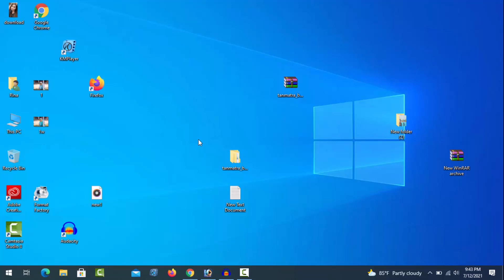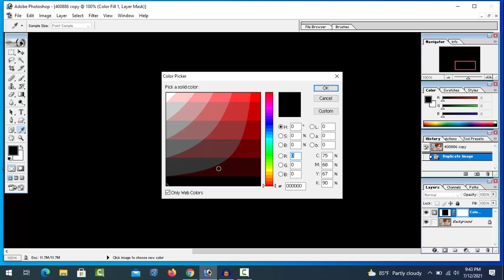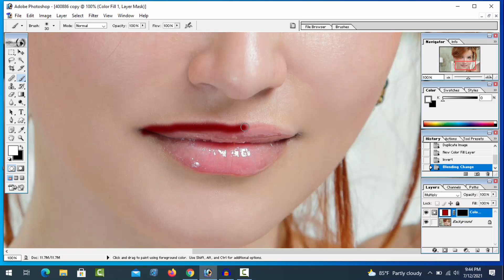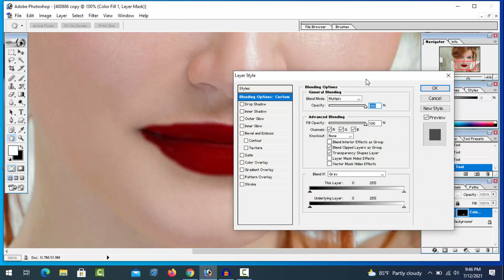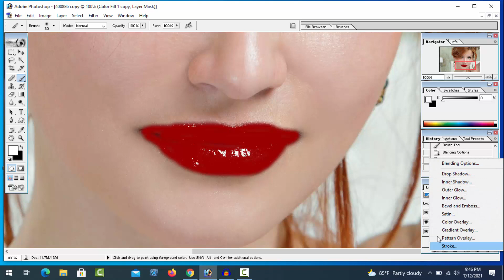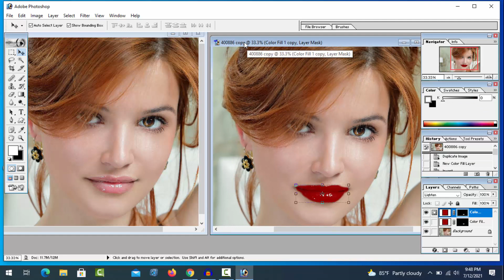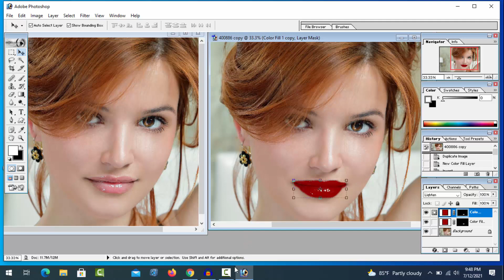ঠোট রং করুন পটোশপে সি এস ৭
Skype ID
live:shagorahmed730436

shorturl.at/kmrLO

special link
shorturl.at/mnsD0

shorturl.at/bDGQ2

shorturl.at/lsxM5